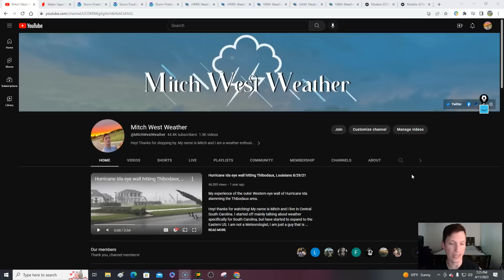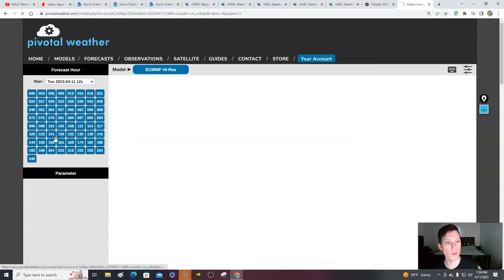Severe weather likely over the next few days. Watching Gulf low over the next 48 hours!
0:00 / Intro
1:47 / Current conditions
2:56 / Severe risk days
5:17 / Gulf low to bring storms & heavy rain
12:30 / Friday severe risk update

image001.jpg
ReplyForward